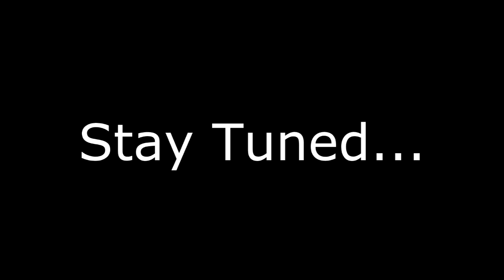Black Ops: M16 MADNESS!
Awwww Yeah SON! A classic Black Ops FFA for y'all!
In order to thrive socially, you can't live under a ROCK. You have to open your eyes up to other things and always be open to other people. Because people, are life.